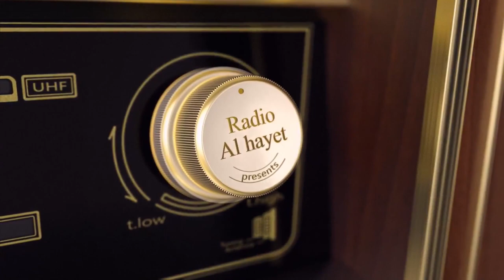Weekend_Alhayet القيروان_في_اسبوع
🔵قافلة صحية متعددة الاختصاصات بمدرسة الأم بحفوز التفاصيل مع مراسل الحياة أف أم عبد الحميد السالمي